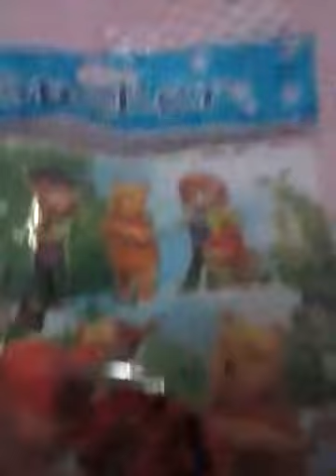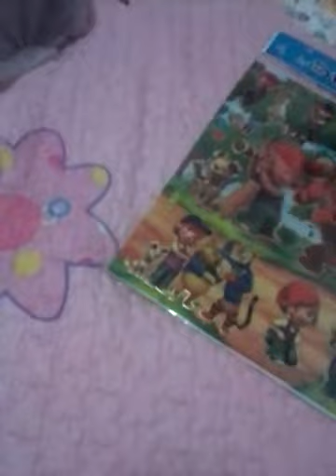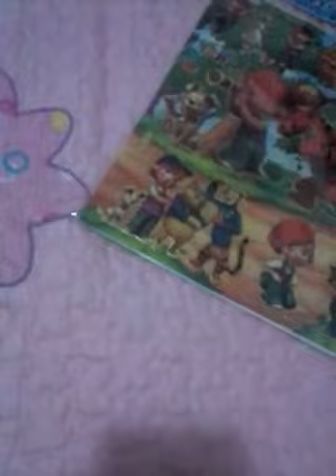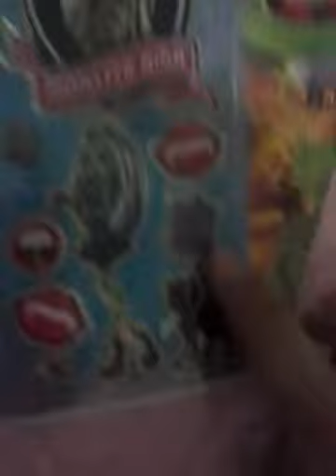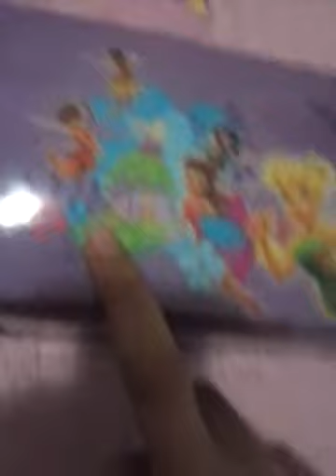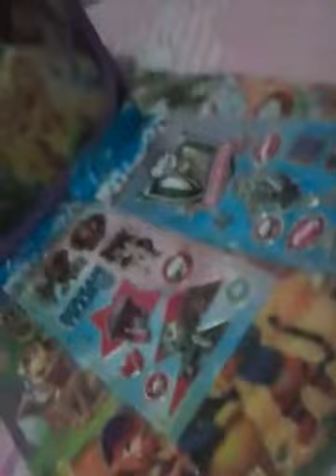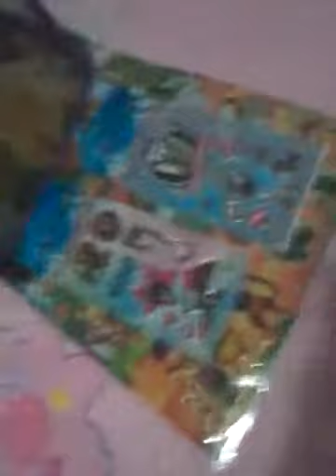Comprinhas do dia:26/2/2014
Esse video é dedicado a Alives e cia!!